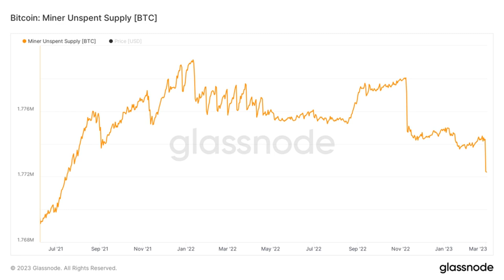First Mover Americas: Crypto Markets Sinking on Silvergate